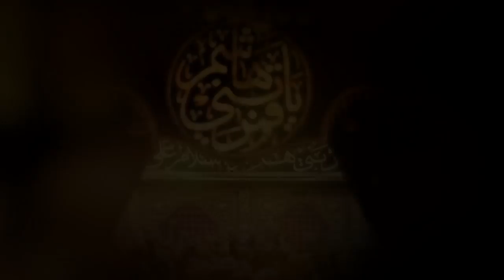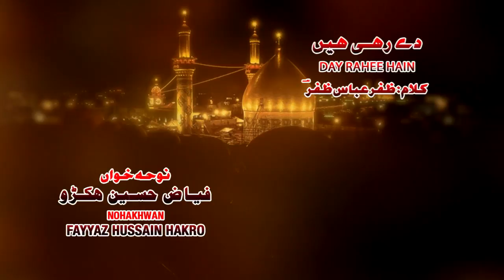Noha - Day Rahee Hain - Fayaz Hussain Hakro - 2017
Kalam Title : Day Rahee Hain
Sana Khwan : Fayaz Hussain Hakro
Release : Ajareresalat.com